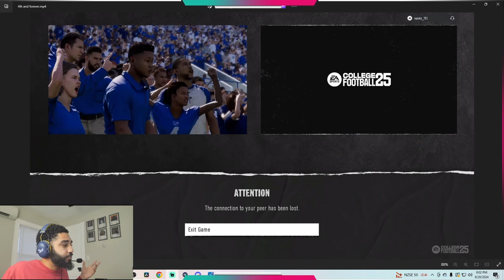HAVE YOU TRIED ROUTE STEMMING IN CFB 25?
Etsy shop
Get a free hellofresh box on me - Spice up your meals with HelloFresh! Tap the link to claim your FREE week of food now 🎁 ⏰ 🍽️ 😋